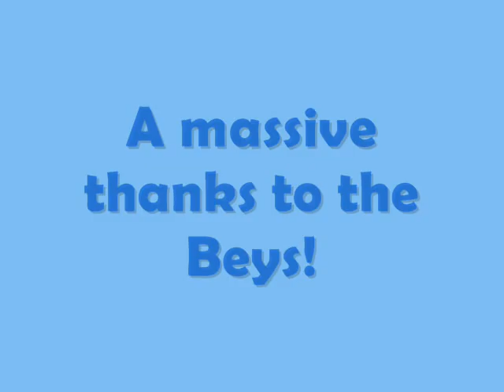Michael Boyle Metallica Anesthesia/Orion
Here it is, Michael Boyle playing Metalica's Anesthesia (Pulling Teath)/Orion live at Strathclyde Uni, Glasgow... Its a bit jumpy in the middle but apart from that it's still an amazing performance! So here we go Beys, Michael Boyle...